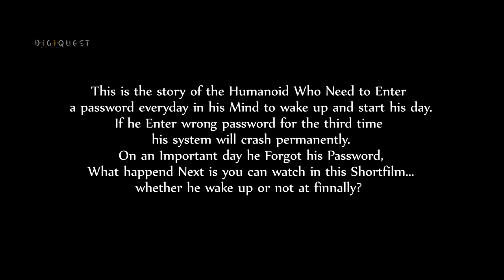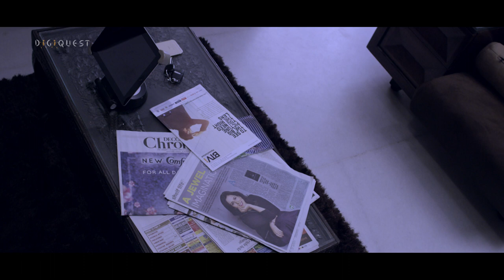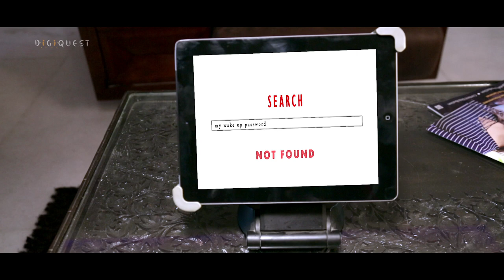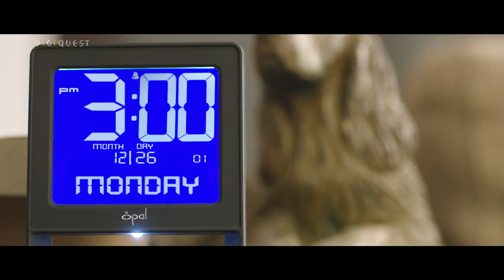THE PASSWORD English short film 2017 || Directed by SP UPENDRA || DIGIQUEST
Description: The story is about a humanoid (scientific/psychological thriller)

Synopsis: This is the story of a humanoid, who need to enter a password Everyday in his mind to wake up and start his day.
If he enter wrong password for the third time his system will crash permanently. Unfortunately on an Important day he forgot his password, what happened next? whether he woke up or not?? is what you can watch in this short film.

Written & Directed by: SP UPENDRA
Produced by: KISHORI BASIREDDY Digiquest Productions.
Starring: ABHINAV
Editor: SHIVA GUNTUR
Camera & Post Production: DIGIQUEST